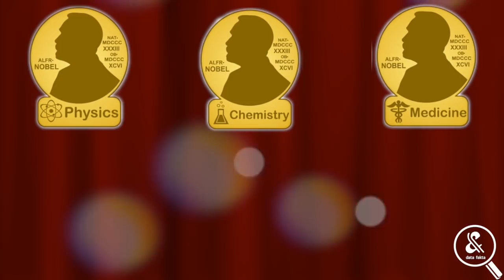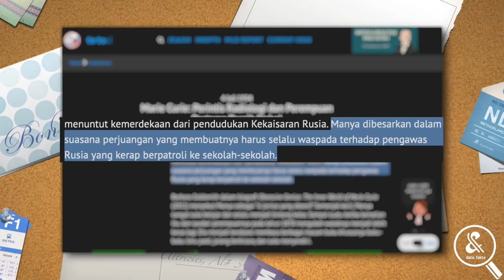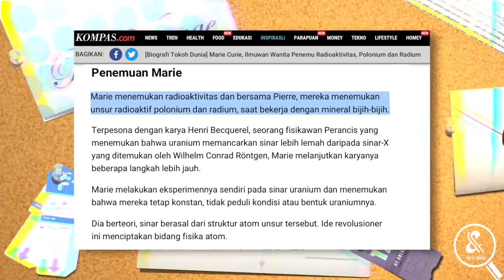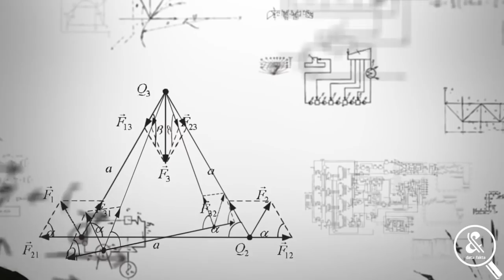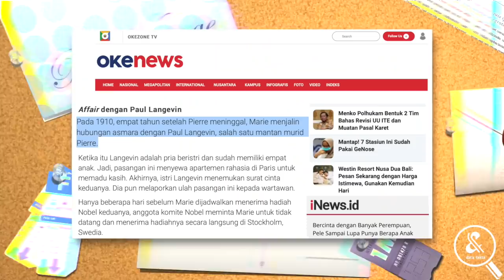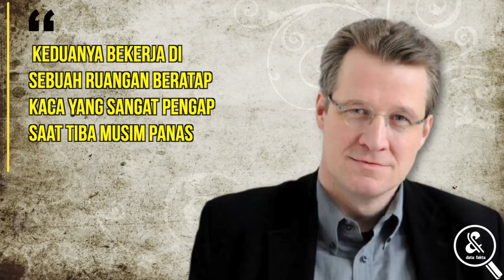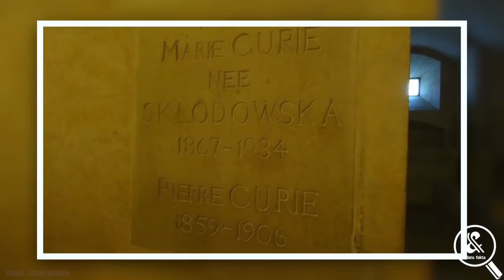Ketika Ilmuwan JATUH CINTA 😍 😢 !? Ini Biografi dan Kisah Menyentuh Marie Curie, Penemu Radioaktif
Penghargaan Nobel merupakan penganugerahan setiap tahun kepada mereka yang telah melakukan penelitian yang luar biasa, hingga melakukan kontribusi besar kepada masyarakat dunia. Sebuah penghargaan prestisius dalam bidang fisika, kimia, fisiologi atau kedokteran, sastra, ekonomi, maupun perdamaian dunia. Sepanjang sejarah Nobel, hanya ada satu orang yang memenangkannya dalam dua bidang. Dia adalah Marie Curie, peraih Nobel dalam dua bidang yang berbeda, yakni kimia dan fisika. Bagaimana kisahnya ? tonton ulasan videonya